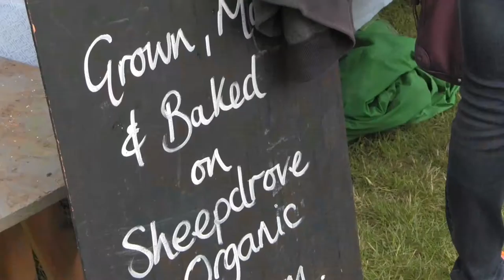Strawberry Vintage Fayre, Tolhurst Organics, Hardwick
Annual Strawberry Fayre organised by Tolhurst Organics on the Hardwick
Estate in Oxfordshire, UK.